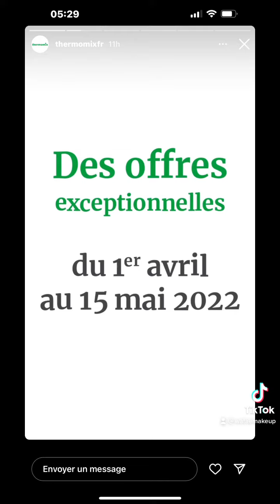thermomix kobold conseillère ￼